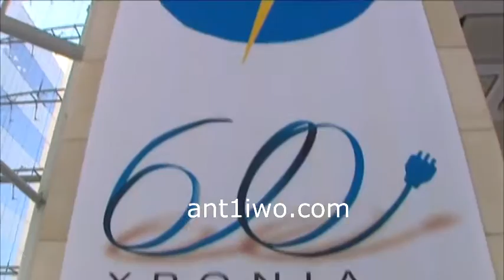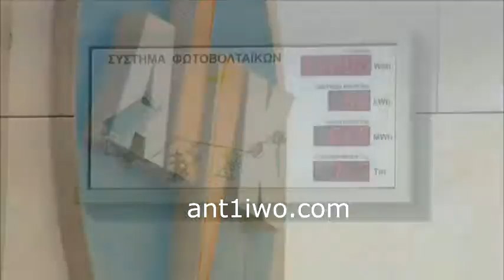Αντίθετοι στην ιδιωτικοποίηση δηλώνουν ΑΚΕΛ και ΑΗΚ